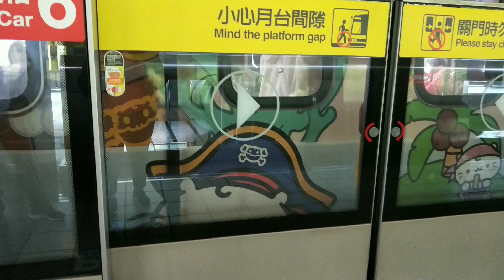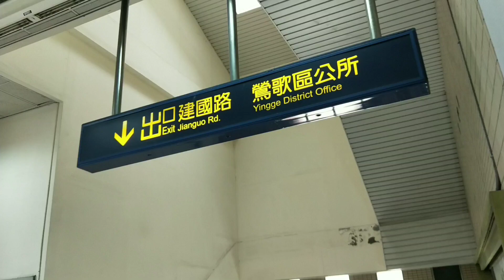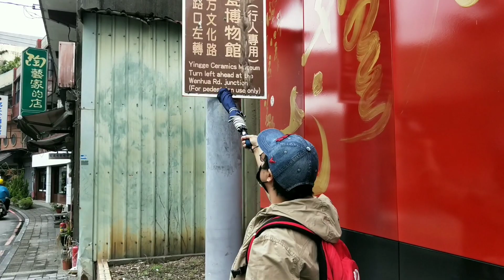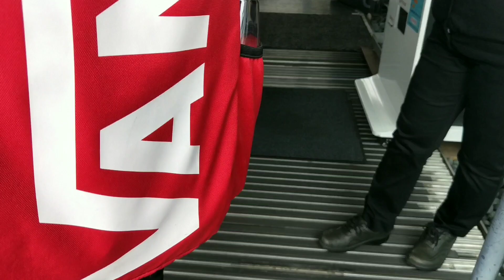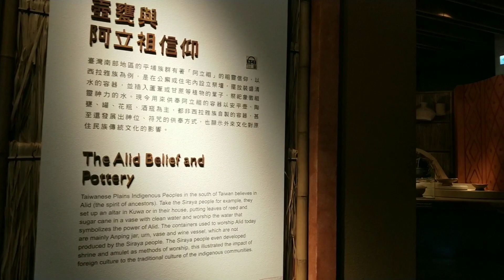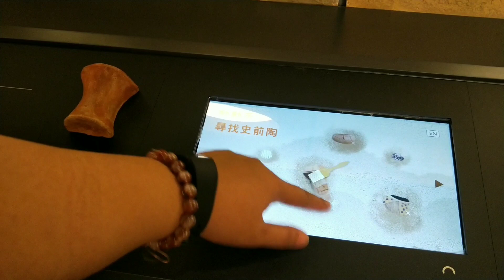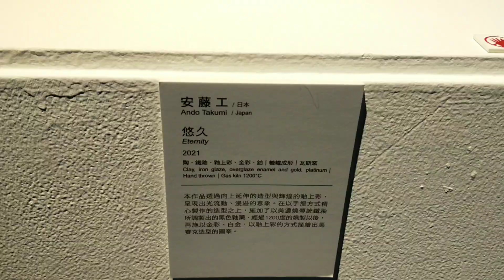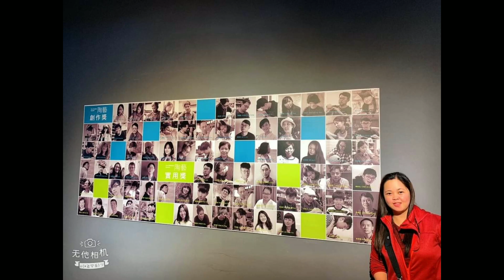Yingge Ceramics Museum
New Taipei City Yingge Ceramics Museum
新北市立鶯歌陶瓷博物館

The “Yingge Ceramics Museum”opened in 2000 is the first museum in Taiwan with the “Pottery and Ceramics”profession as its theme. It is jointly nominated with “Yingge Old Street”as the two heavyweights promoters of ceramic-related culture.

Address:
No.200, Wenhua Rd., Yingge Dist., New Taipei City Taiwán, R.O.C

Entrance Fee: 80 NTD

Opening Hours :
Sunday : 09:30 – 18:00
Monday : 09:30 – 17:00
Tuesday : 09:30 – 17:00
Wednesday : 09:30 – 17:00
Thursday : 09:30 – 17:00
Friday : 09:30 – 17:00
Saturday : 09:30 – 18:00